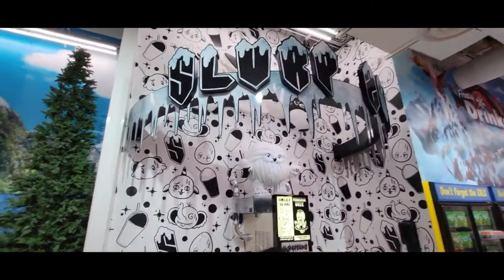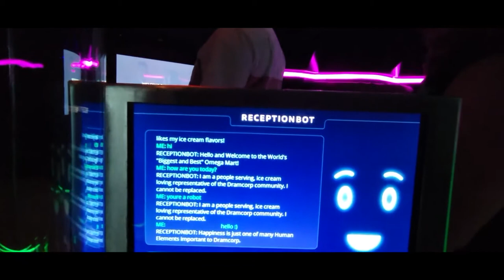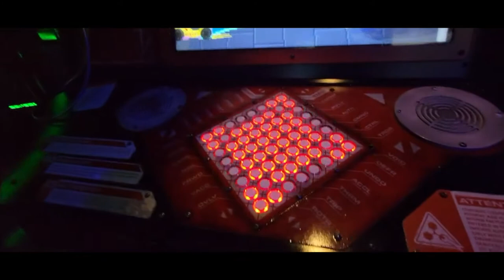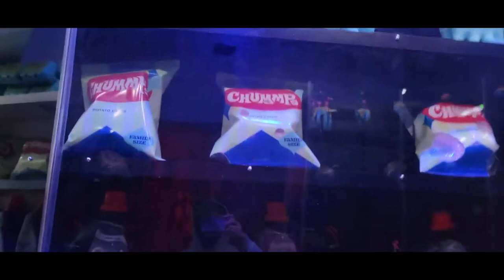Area 15 Omega Mart Walk-Through IN LAS VEGAS (VLOG 31)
In this video I'll be showcasing what is it like to be in Area 15 Omega Mart, Hope you guys enjoy the video!

Address for this place is  3215 S Rancho Dr #100, Las Vegas, NV 89102

The cost of this place is:
General Admission (14+): $45
Children: $40
Senior: $40
Military: $40
Local GA: $35